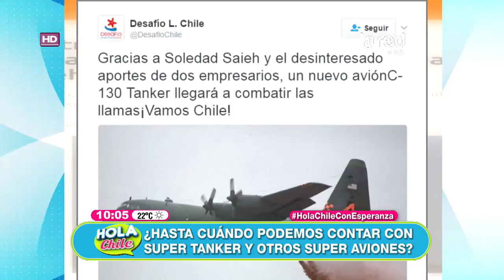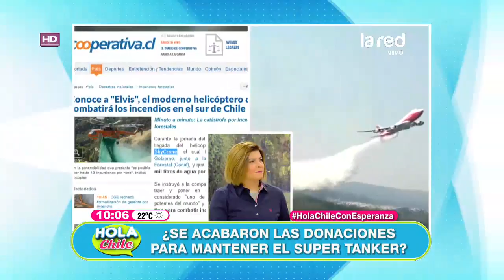La hidronave que combate los incendios forestales en el sur y que abandonará nuestro país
Uno de los aviones que llegaron desde el exterior en ayuda para combatir los incendios forestales que han afectado gravemente a la zona centro-sur del país, dejará nuestro territorio, dado que el financiamiento de privados para su gestión, se acabó. Pese a esto, continúan operando otros aviones en la lucha contra los siniestros.